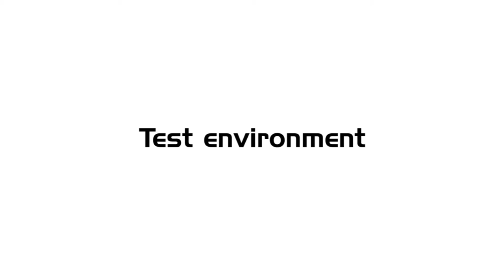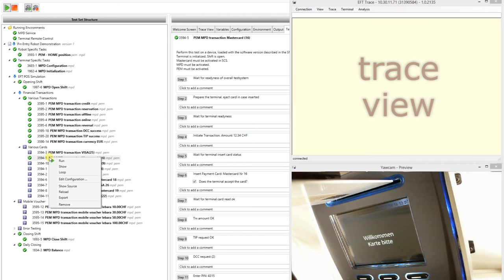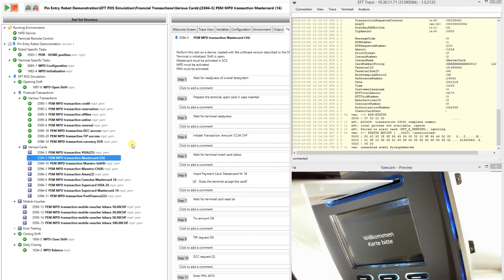PINRobot ECR Testing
The movie shows a transaction triggered by a cash register. Full EMV with PIN, currency conversion and over tipp functionality.